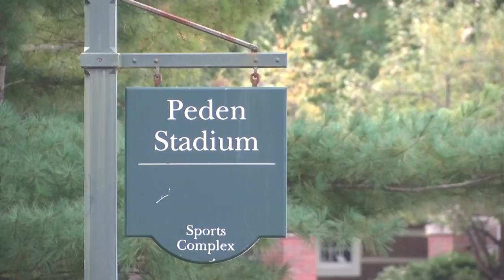Ohio University players react to MAC’s return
The MAC says it's working with universities to create detailed plans for safety.